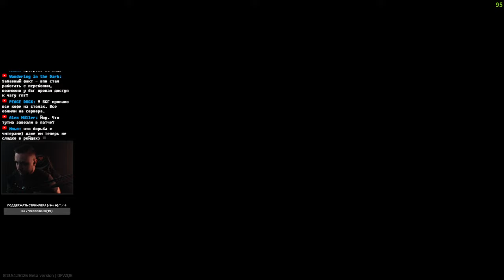ВАЛ В ОСАДЕ [после тех.обновления] • Escape from Tarkov №320